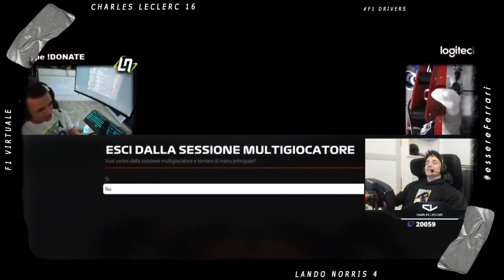Leclerc vs Norris Twitch Battle Like in Real Life ⚔️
Best of SharlesLegacy.